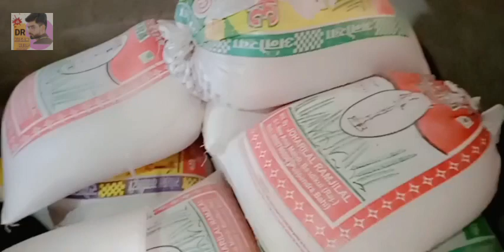વિજય ભાઈ: 9265583917 , ટુકડી ધવ વેચવાના છે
ટુકડી ધવ વેચવાના છે @DRKisanHelp_DilipRam

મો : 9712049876